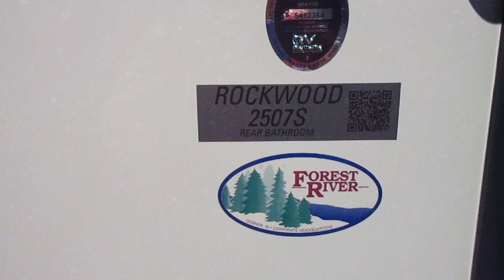2020 Forest River Rockwood Mini Lite 2507S Travel Trailer Oak Lake RV Sales Moose Lake MN #30829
2020 Forest River Rockwood Mini Lite 2507S Travel Trailer Oak Lake RV Sales Moose Lake MN #30829.

Forest River Rockwood Mini Lite travel trailer 2507S highlights:
Outside Kitchen
Lean-In Pantry
Murphy Bed
Pass-Through Storage

Come see just how fun and easy camping can be in this Rockwood Mini Lite 2507S single slide out travel trailer. Before you check out the inside of this model, take a peek at the outside kitchen. Here you will find a sink, an overhead cabinet, a refrigerator, a two burner swing-out cooktop, and a gas grill. Now you can spend more time outdoors with your family, while still being able to fix meals throughout the day. Inside and outside you will find plenty of storage compartments like the lean-in pantry, the linen and wardrobe closets, and the exterior pass-through storage, plus additional exterior storage compartments. There is a 17' power awning with LED lights for you to enjoy a good time outdoors whether day or night!

Every Forest River Rockwood takes pride in packing in as much value in as little space as they can with these Mini Lite travel trailers to make your investment into these models go a long way. They have a quality vacuum bonded construction along with enclosed underbellies and six sided aluminum frames to give you a travel trailer that will last and is built from the ground up. The underbelly increases aerodynamics, the easy lube axles and Nev-R adjust brakes ensure for safe traveling, and the interior is all residential with solid kitchen countertops with a Slatewood interior and hardwood cabinets and drawers. You will also enjoy other features such as the mold and mildew resistant floor coverings, the mounted 24" LCD TV on select models, and the gas oven. Take a look at these Rockwood Mini Lite's and start traveling in luxury today!

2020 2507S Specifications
Sleeps 4
Slides 1
Interior Color Chocolate, Pebble
Available Beds Murphy
Refrigerator Type Double Door Gas/Electric
Water Heater Type DSI Gas/Electric Quick Recovery
AC BTU 13500 btu
Awning Info 17' Power w/LED Lights
Shower Type Radius
Stock# 30829